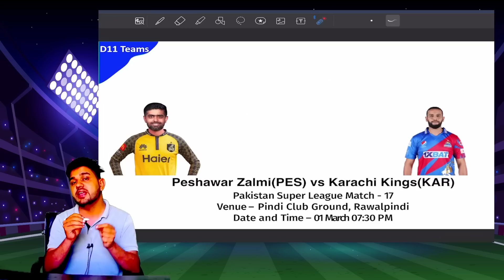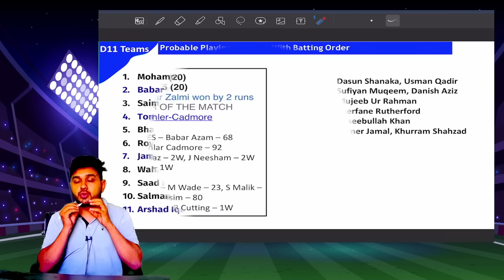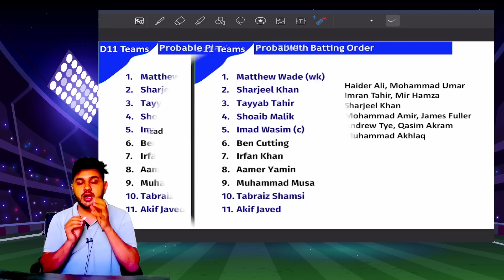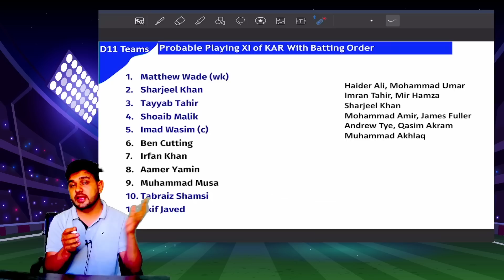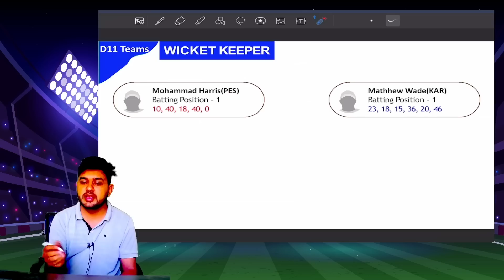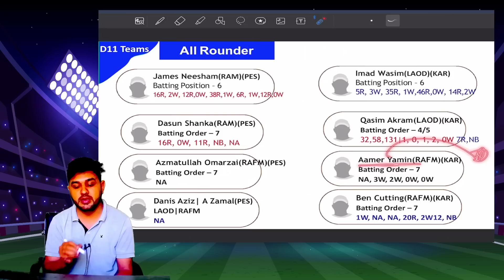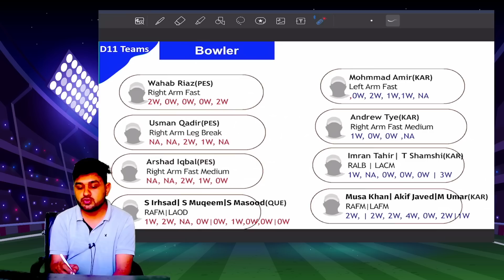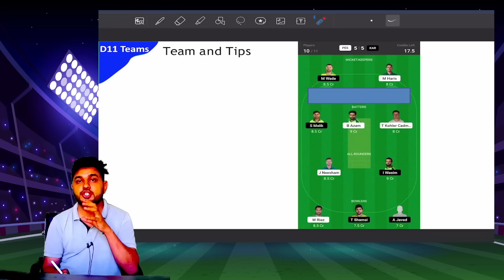Dream11 PES vs KAR Prediction: Analysing Player Form & Recent Performances for Fantasy Cricket Team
Peshawar Zalmi vs Karachi Kings Pakistan Super League Cricket Match Prediction Dream11 Prediction | PES vs KAR Pitch Report & Playing XI for Pakistan Super League 2023 Match | PES vs KAR Dream11 Pakistan Super League 2023 Match | PES vs KAR Dream11 Team Prediction | PES vs KAR Today Dream11 Team & Fantasy Cricket Team.

Are you ready for the ultimate showdown in Fantasy Cricket? The PES vs KAR Dream11 match is just around the corner, and we've got you covered with all the insider tips and tricks to help you craft a winning fantasy cricket team.

In this video, we'll be breaking down the PES vs KAR Dream11 match with expert analysis and player insights. From analyzing player form and recent performances to identifying key match-ups and strategies, we'll help you build a lineup that maximizes your points potential.

Plus, we'll be taking a deep dive into the pitch report, giving you a better understanding of how the conditions may impact the match and your fantasy cricket selections.

So, whether you're a seasoned fantasy cricket player or just getting started, be sure to tune in for our expert PES vs KAR Dream11 prediction and analysis. With our help, you'll be on your way to dominating your fantasy cricket league in no time!

We'll also be sharing our top picks for the PES vs KAR Dream11 match, including our Captain and Vice-Captain choices. Our expert analysis takes into account recent form, head-to-head records, player stats, and other key factors to give you the best chance of success.

Don't miss out on this opportunity to gain an edge in your fantasy cricket league. Our team of experts has years of experience and a proven track record of success in fantasy cricket. We know what it takes to win, and we're ready to share our insights with you.

So, whether you're playing in a private league with friends or competing in a public tournament, our PES vs KAR Dream11 prediction video is the perfect resource to help you build a winning team. With our expert advice, you can create a lineup that maximizes your points potential and gives you the best chance of coming out on top.

We're here to help you take your fantasy cricket game to the next level!